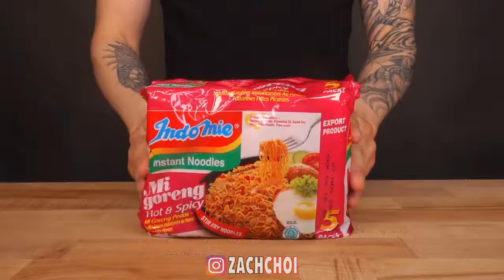ASMR MUKBANG SPICY INDOMIE MI GORENG & EXTRA CHEESY COOKING EATING SOUNDS